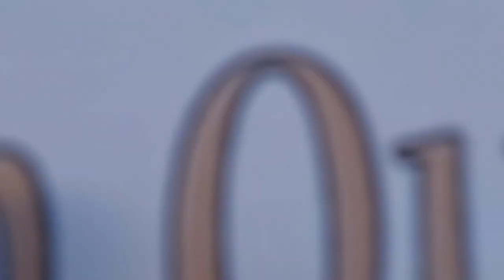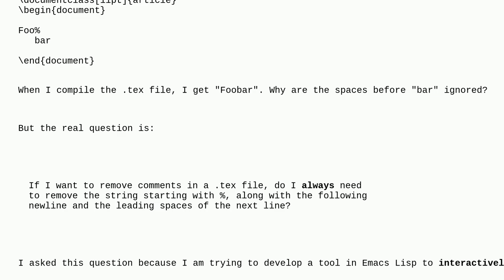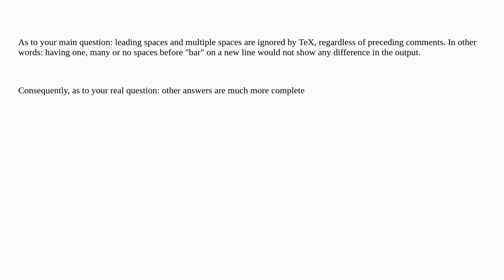Tex: Why the % symbol comments also the leading spaces after the newline?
Why the % symbol comments also the leading spaces after the newline?

A special thanks goes out to the community

  comments